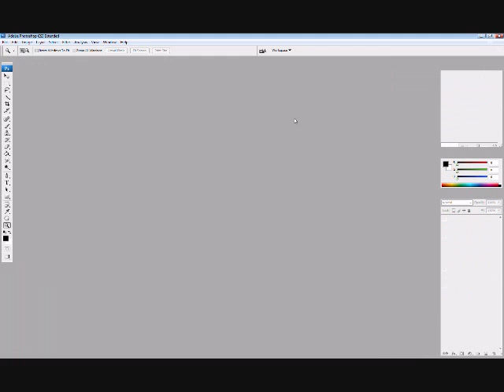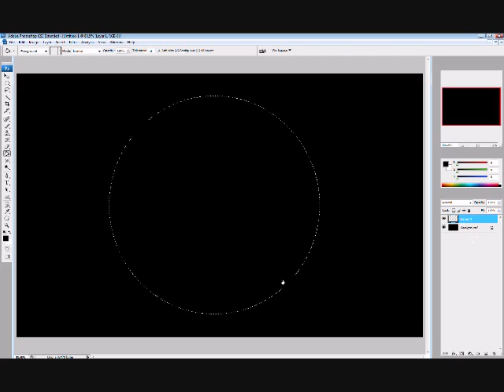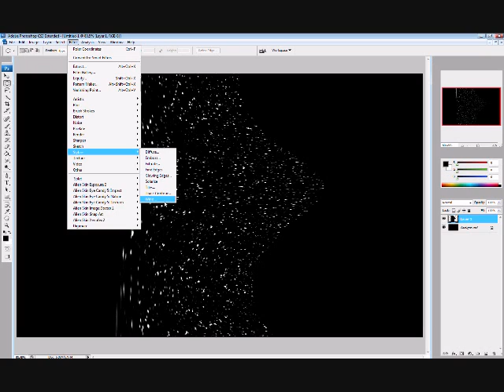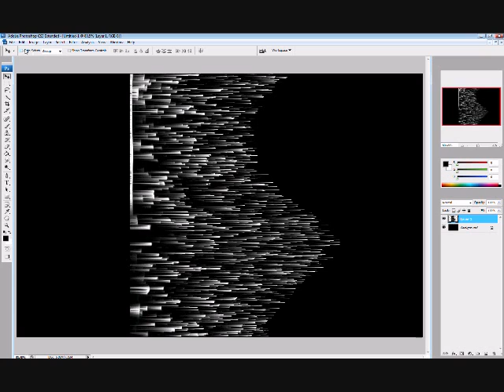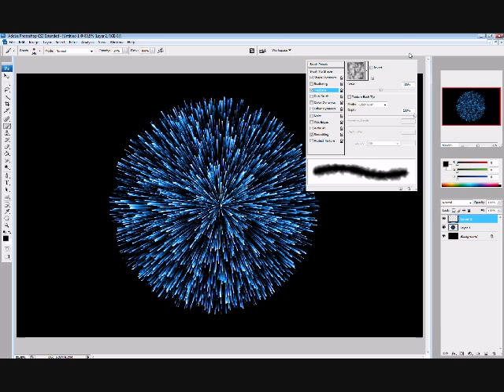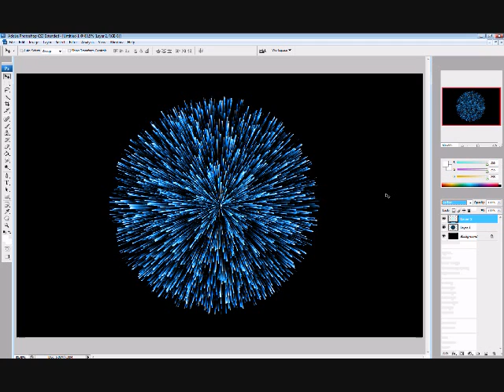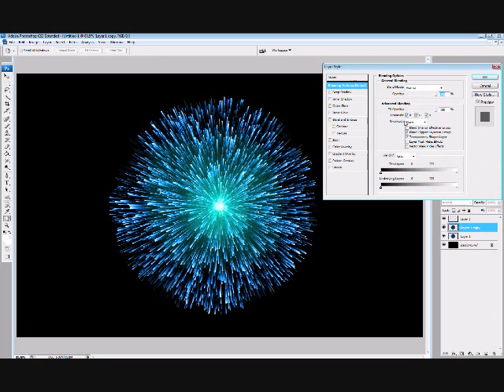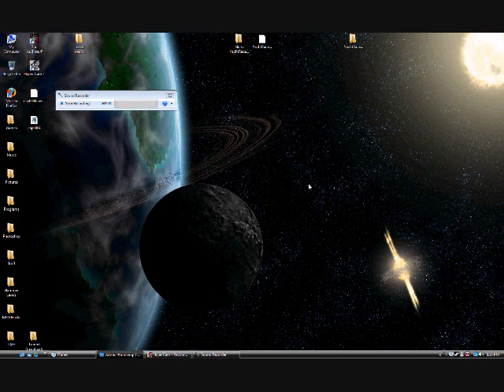Exploding Effect tutorial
This is my exploding effect tutorial for Photoshop, if your wondering if I do this for my Tafe course the anwser is no I do this for fun, I do Software engineering not multimedia. Just incase anyone wanted to know. =) End of this year Photoshop CS4 comes out YAY!!